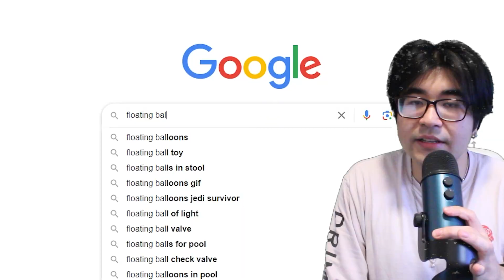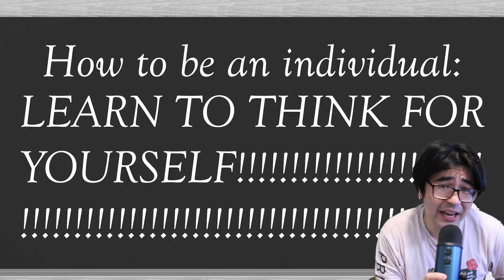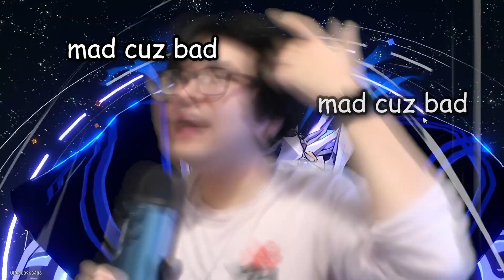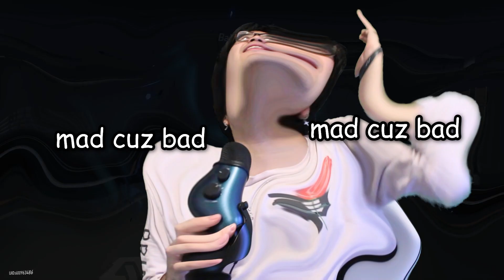A Very Serious Review of Every Honkai Star Rail Enemy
Hello everyone, today I decided to review every single enemy from a game that I've been playing a little too much of: Honkai Star Rail. I think I've lost my mind I'm not gonna lie. eeeeeeeeeeee

Please no Spam comments or self promotion comments, thank you!